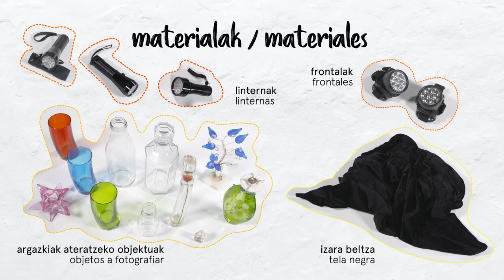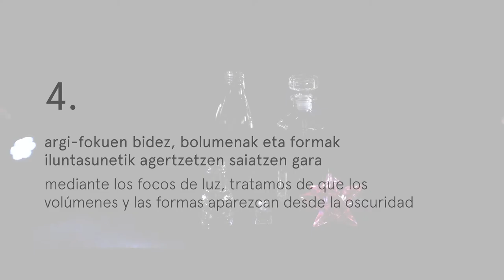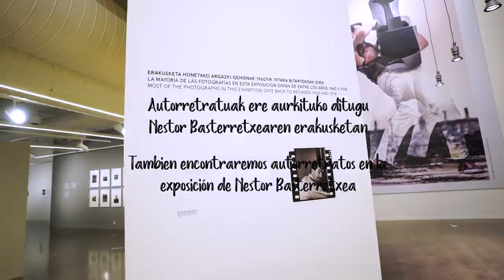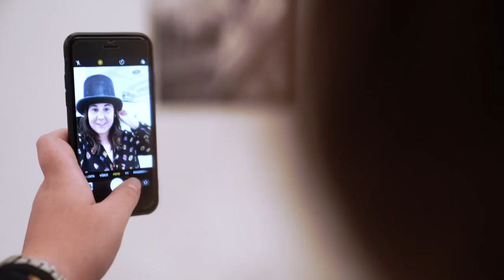Nestor Basterretxea Familientzako Tailerrak I Talleres familiares: Erretratuak. Retratos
Etxean ditugun objektuekin irudi harrigarriak sortu ditzazkegu, baita argazkiaren protagonistak gu geu garenean ere! Begira!

¡Con los objetos que tenemos en casa podemos crear imágenes increíbles y  también cuando los/las protagonistas de la foto somos nosotros/as mismos/as! ¡Mira!